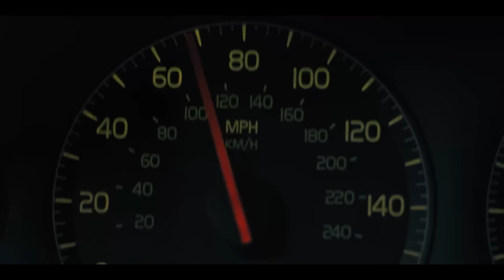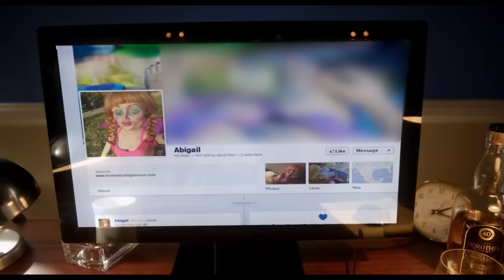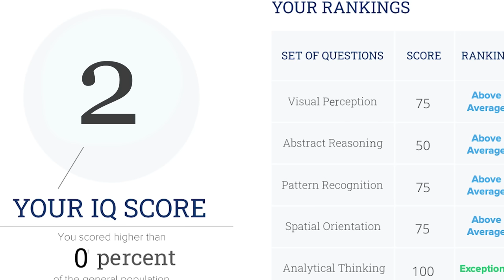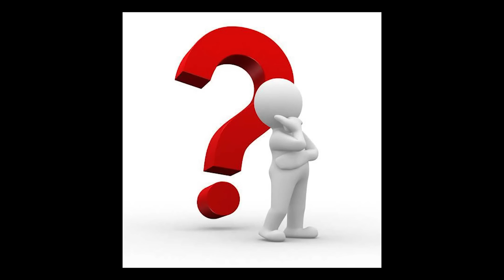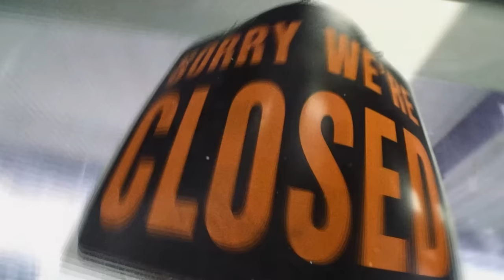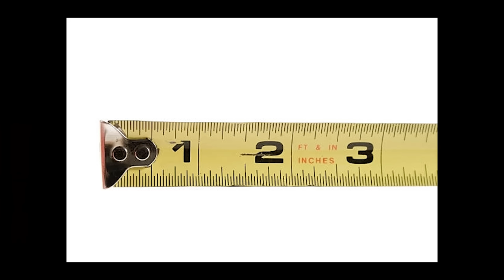ACTUALLY Scary Horror Movies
In today's video I talk about Horror Movies that ACTUALLY scare me. I hope you enjoy and I made you laugh.